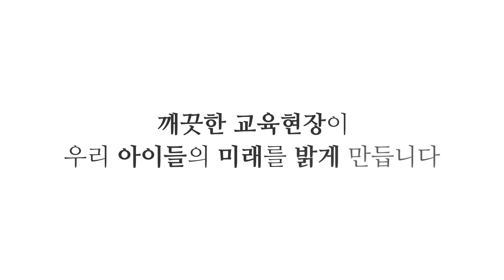청렴 홍보 영상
서울특별시교육청 청렴 홍보 영상